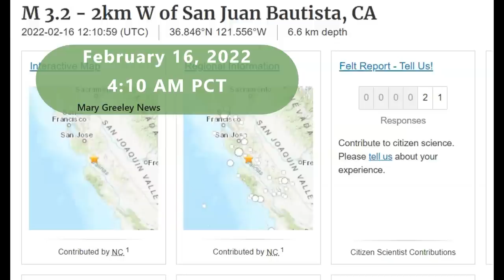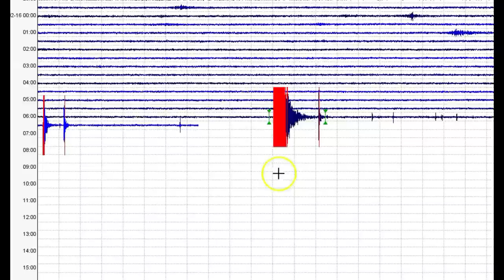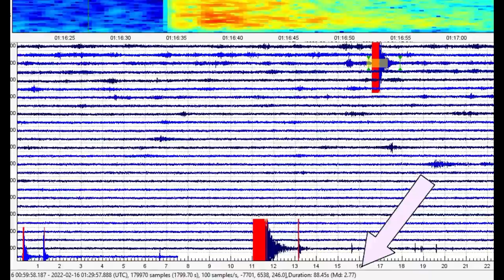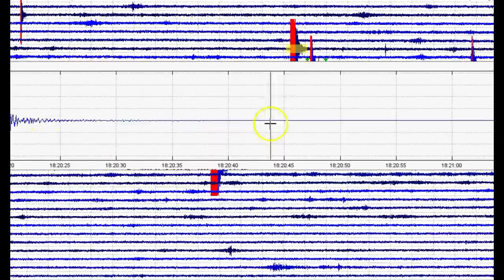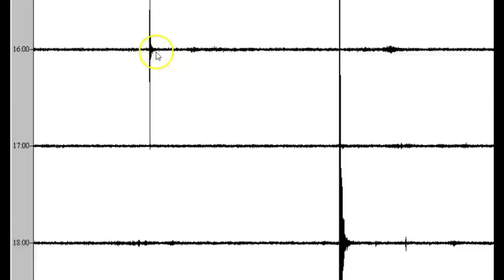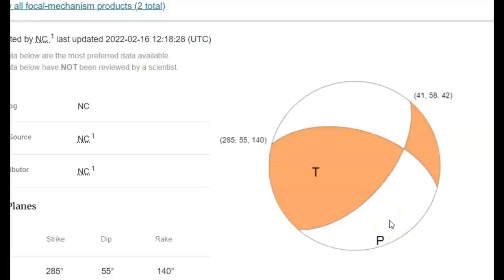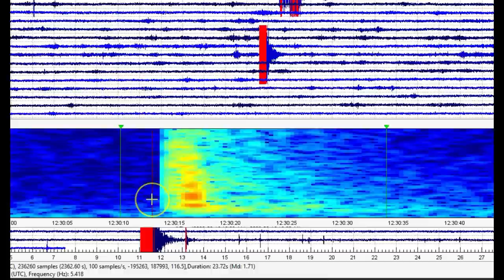Earthquake Central CA M 3.2 San Juan Bautista, San Andreas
Several earthquakes along the San Andreas fault this morning. Any earthquake has a 20%chance of being a foreshock for a large quake. Did you feel it?